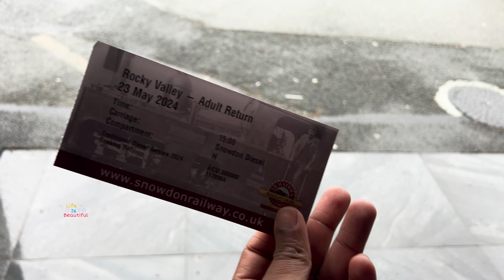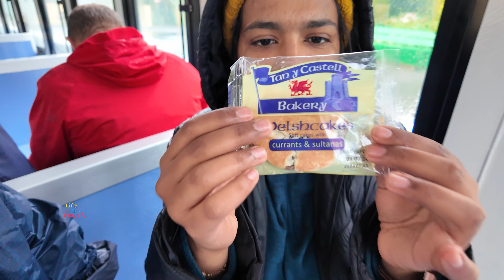EP#5 Pen-Y-Pass | Mountain Railway | North Wales എത്തി | മഴ കാരണം ഒന്നും കാണാൻ പറ്റിയില്ല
Hi Friends,